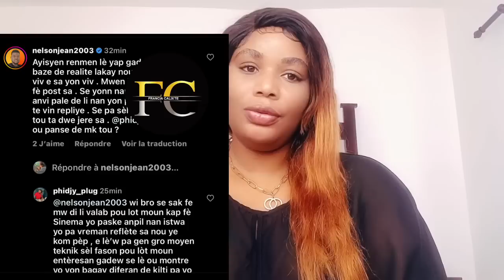Waw Fednaelle prouve li se yon gran😳gad yon aksyon aprè silans li🤭silans li pale pou li💃🏻